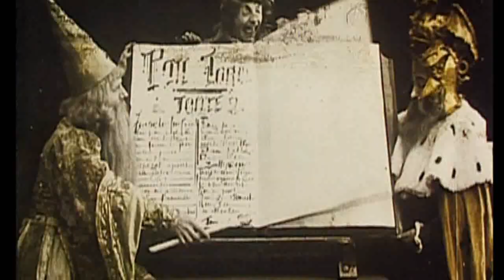ΘΡΗΣΚΕΥΤΙΚΗ ΜΟΥΣΙΚΗ ΠΑΣΧΑ ΕΥΛΑΒΕΙΑ ΨΥΧΙΚΗ ΓΑΛΗΝΗ ΑΝΑΤΑΣΗ Σκοτεινές Ημέρες Κατάκτηση Θριάμβου Κλασική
Cycle "Dark Days" No. 5 - "Triumph Conquest": 2nd Part - Classical Music by John Tzinieris / Γιάννης Τζινιέρης - Κύκλος "Σκοτεινές Ημέρες" Αρ. 5 - "Κατάκτηση Θριάμβου": Μέρος 2ο - Κλασική Μουσική

Cycle "Dark Days" No. 5 - "Triumph Conquest": 2nd Part / Κύκλος "Σκοτεινές Ημέρες" Αρ. 5 - "Κατάκτηση Θριάμβου": Μέρος 2ο
Classical Music / Κλασική Μουσική